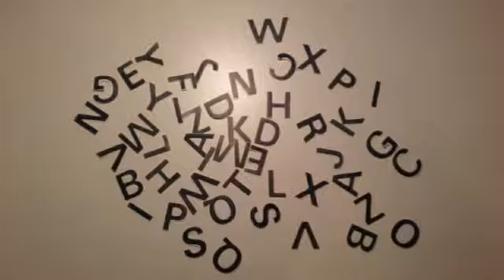IVª CONCURSO DE VIDEODEBATE. "Future life" de Ignacio Colmenarejo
"Future life" es el vídeo que Ignacio Colmenarejo presenta a la IVª edición del Concurso de Videodebate que este año versa sobre el tema "La mejor forma de predecir el futuro es inventarlo".

Ignacio es alumno de 4º de ESO del colegio Jesuitas El Salvador de Zaragoza.